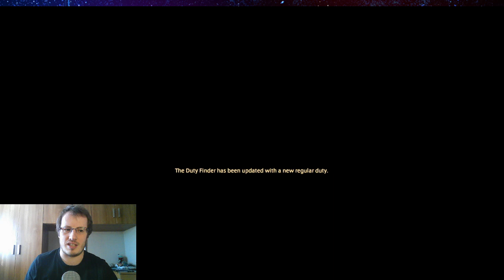Jaffa Plays FFXIV Dawntrail MSQ Part 16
The brief blip between the final dungeon, and the final trial for the 7.0 portion of Dawntrail's MSQ...